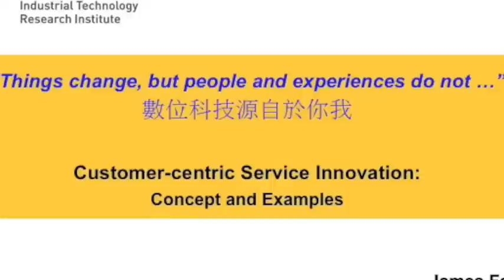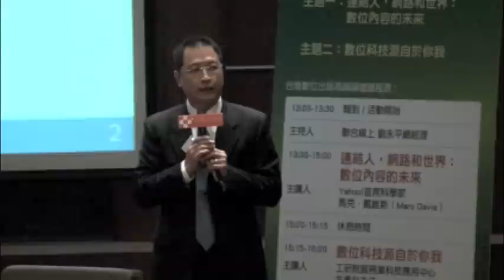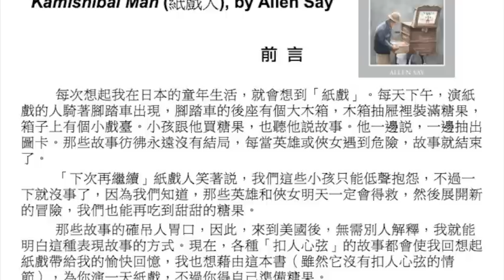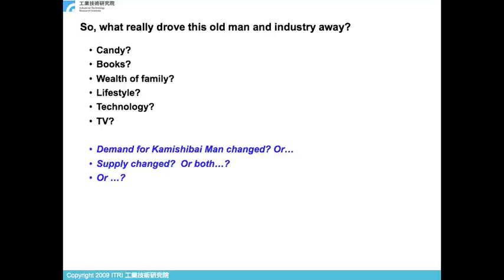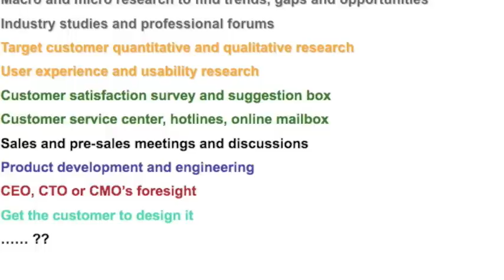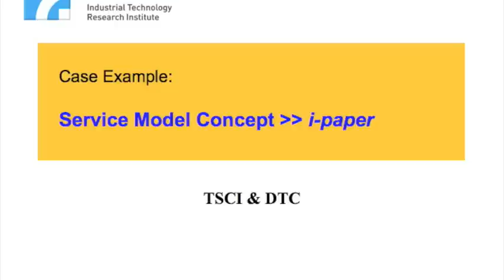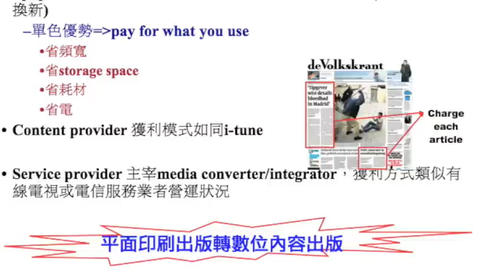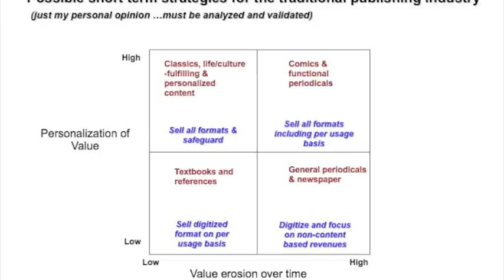數位科技源自於你我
2009年3月25日，台灣數位出版聯盟三月論壇「數位內容趨勢大未來--連結你我．連結網路．連結全世界」活動之一。
主講人：工研院服務業科技應用中心 方勇升主任
延伸連結：